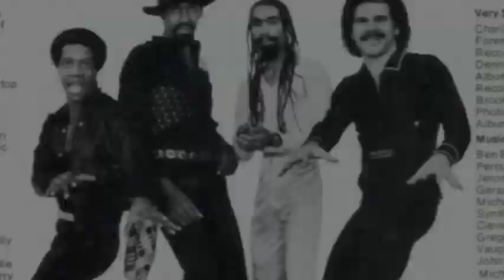VAUGHAN MASON & CREW - JAMMIN BIG GUITAR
1981 FUNK